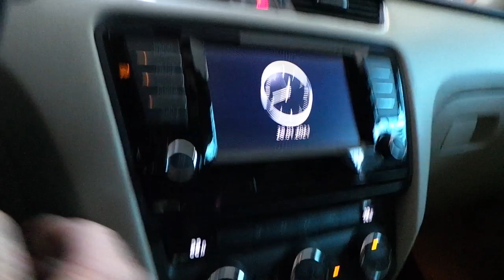Skoda Octavia Ön tampona sesli park sensörü uygulaması